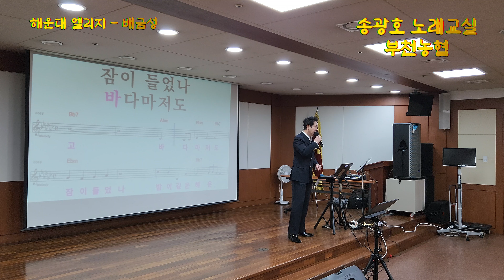해운대 엘리지 - 배금성 (초대가수) 원곡 손인호 /부천농협